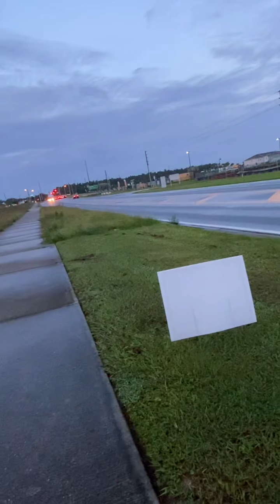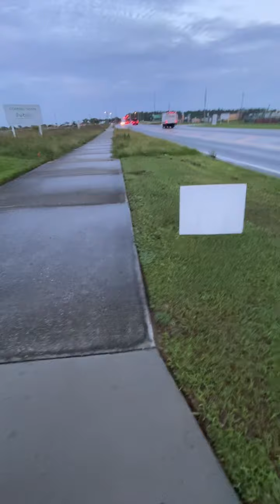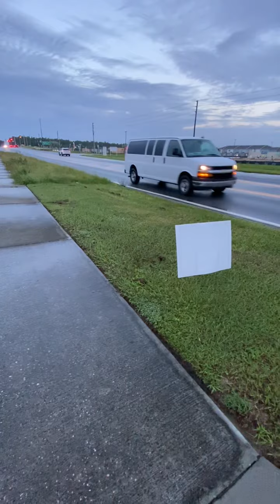October 20, 2020